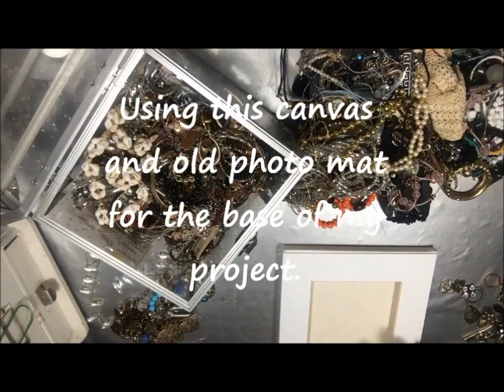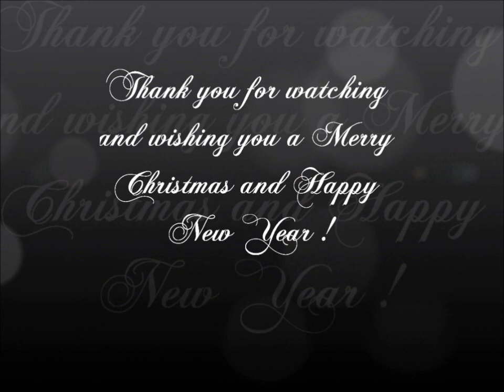Jewelry Christmas Tree by Toni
Merry Christmas everyone, hope your having a wonderful month. Today I have a mixed media canvas and I recycled alot of my broken old jewelry. Sit back enjoy and I hope your inspired.